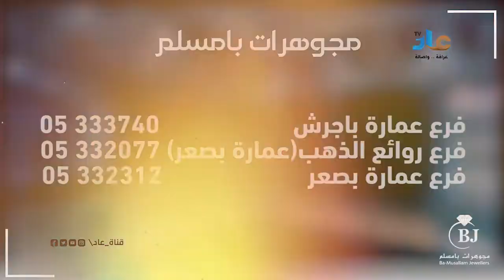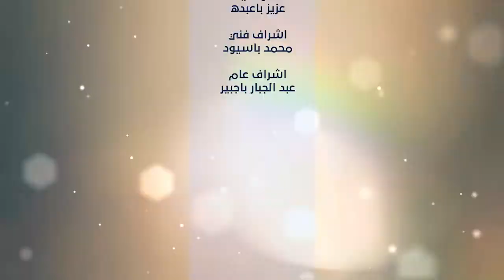برنامج تهاني العيد 2 الحلقة الأولى | تقديم هشام عماني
قناة عاد TV بالشحر :- تبث ضمن قنوات شبكة الهدى الرقمية بالشحر على التردد المجاني 11000 ترميز 30000 .